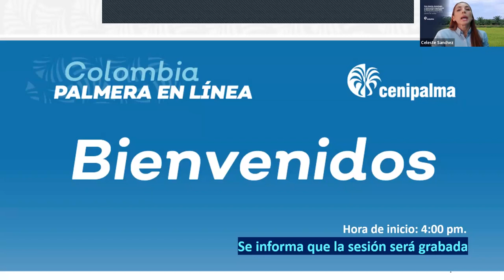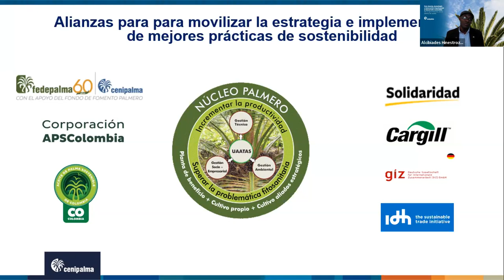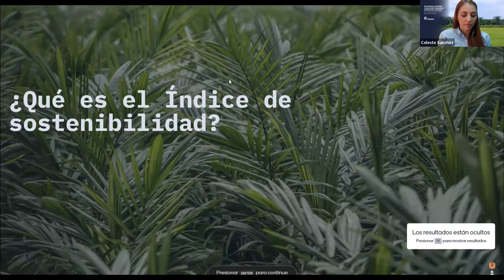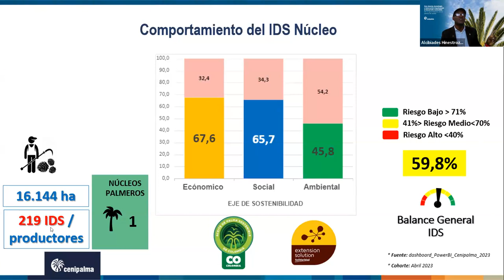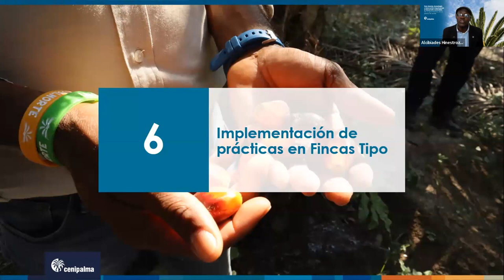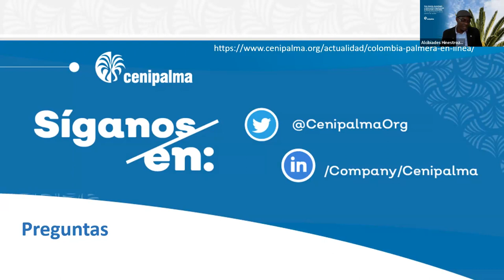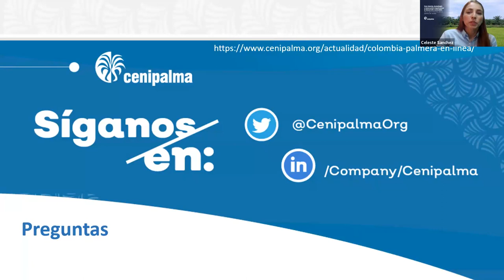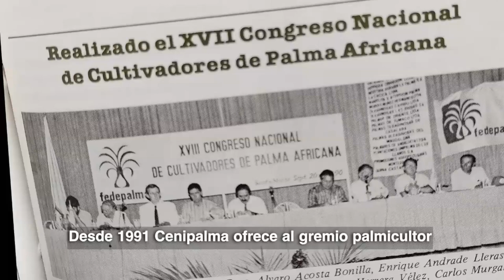Colombia Palmera en Línea 18 de mayo 2023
Encuentra las memorias de nuestro Webinar donde se habló sobre el índice de sostenibilidad.